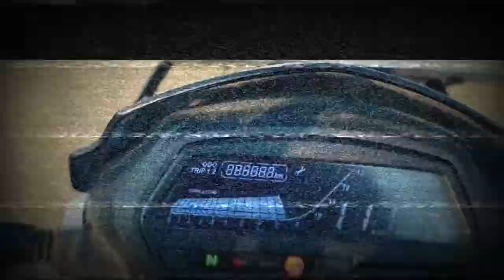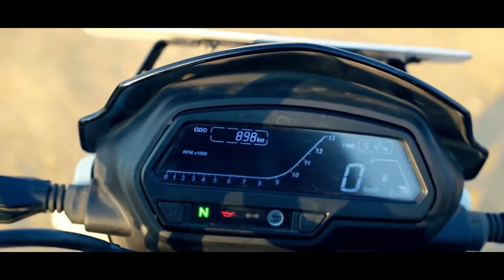Bajaj Dominar 400 , Dominar 400 Bike Review "Dominar Price"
Dominar 400
Bajaj Dominar 400
Upcoming Bike
Bajaj Bike